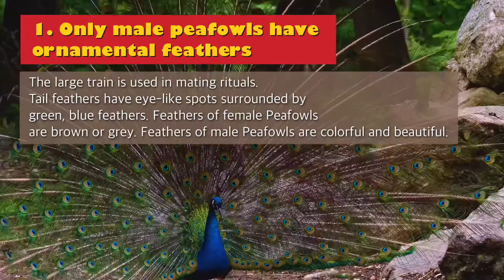10 ZOOPER AMAZING Facts about Peafowls 🦚 Peacocks Peahen Peafowls Amazing Animals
ZOOPER AMAZING Peafowls.